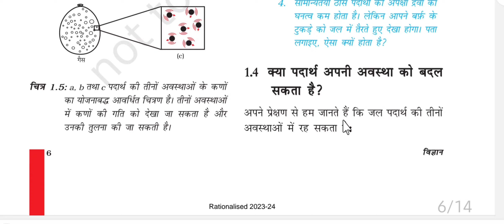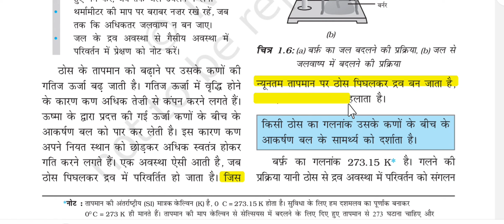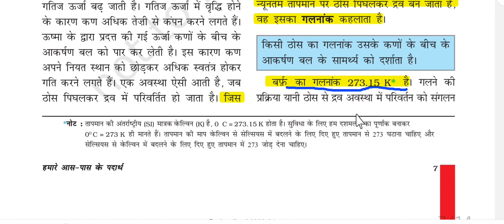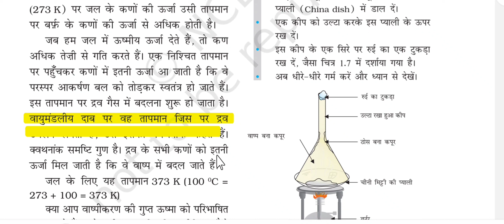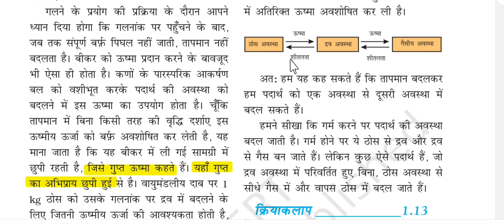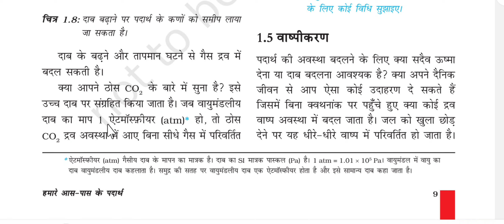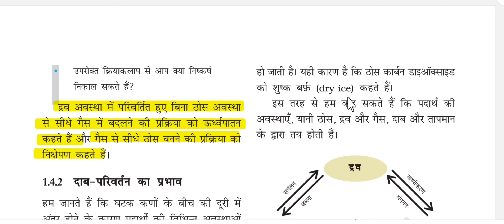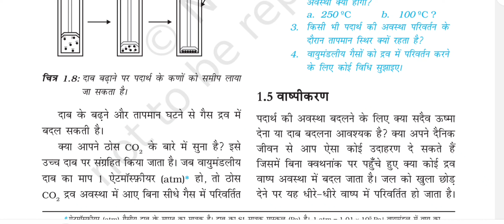कक्षा-9|विज्ञान|अध्याय-1 हमारे आस-पास के पदार्थ2023-24|भाग-3|‎@selfstudywithag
1️⃣The channel will guide you in making a strategy to clear RBSE and CBSE exams, revise every detail of all the subjects and make a study plan that will help you prepare with confidence for your exams.